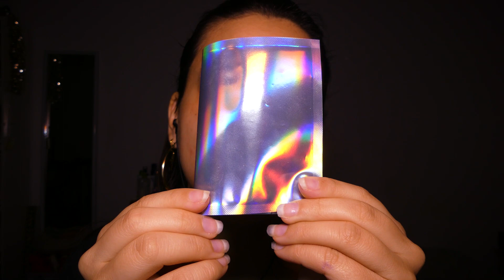ASMR FR | Pleins De Lumières Pour Te Relaxer 🔦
Ce soir, on se retrouve pour une vidéo asmr spéciales lumières ! J'espère que ces petits exercices d'asmr visuel centrés autour de la lumière te relaxeront 😴
Au programme : des petites lumières et des instructions à suivre et des chuchotements 🥰

Douce Nuit 🌙
Lauriane
Petite présentation pour ceux que ça intéresse ✨
Je m'appelle Lauriane (je pense que tu l'avais deviné...), j'ai 23 ans !
J'ai fais des études de psychologie, puis j'ai pris 1 an pour me consacrée à la création en général que se soit les vidéos ou l'illustration (RDV sur insta si ça t'intéresse) et en ce moment on va dire que je me cherche un peu voilà 😅
J'écoute de l'asmr depuis le lycée et quelques années plus tard, j'ai finalement eu envie de me lancer moi aussi ☀️
Avant ça, je tenais une chaine booktube, que j'alimente encore, mais avec un contenu plus large où je parle d'art, de création, de vintage, de cuisine végétarienne et où je fais des vlogs, bref un fourre-tout un peu ! 🥰
Je filme avec un appareil de chez panasonic, mais j'ai plus la ref... et j'enregistre le son avec un blue yeti et je monte sur filmora 📸